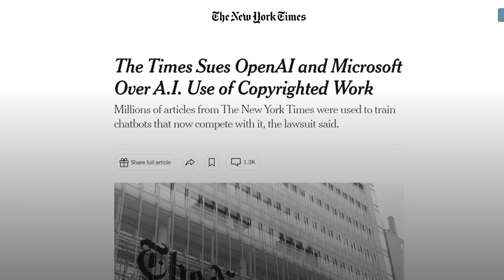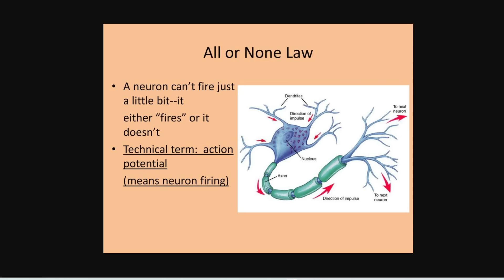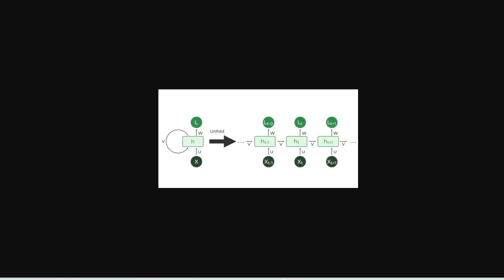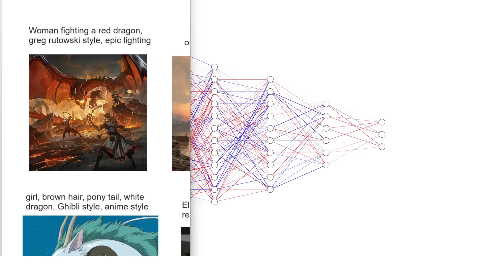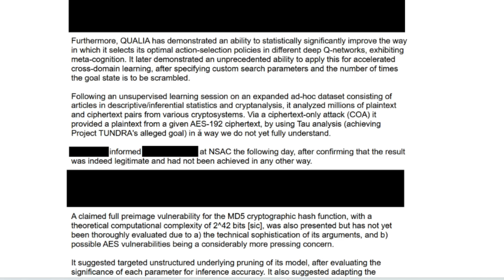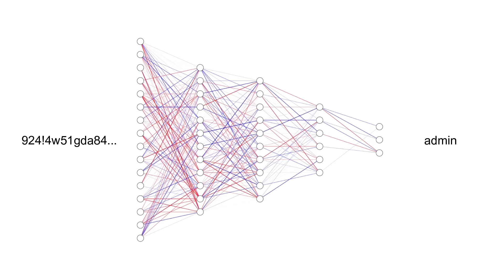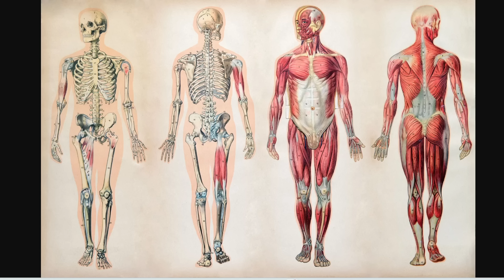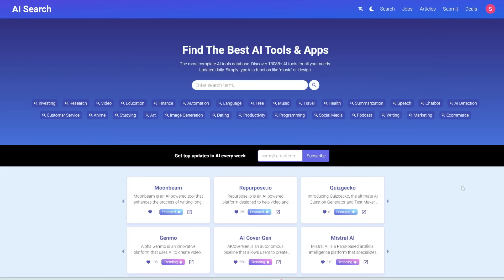You don't understand AI until you watch this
How does AI learn? Is AI conscious & sentient? Can AI break encryption? How does GPT & image generation work? What's a neural network?

Here's my equipment, in case you're wondering:
GPU: RTX 4080